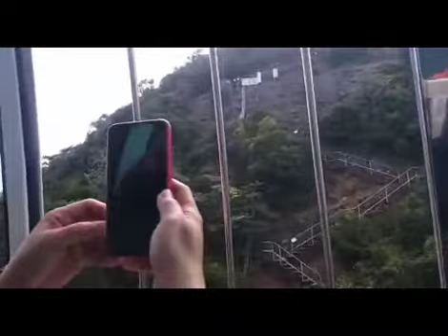Riding Cable Car @ ocean Park hongkong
Riding Cable Car is my unforgettable experienced here in Ocean Park hongkong